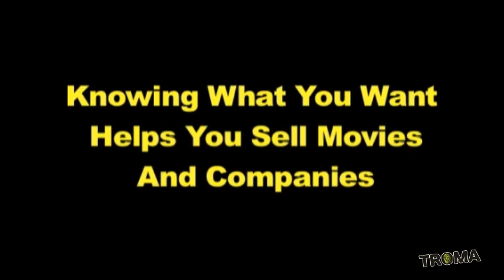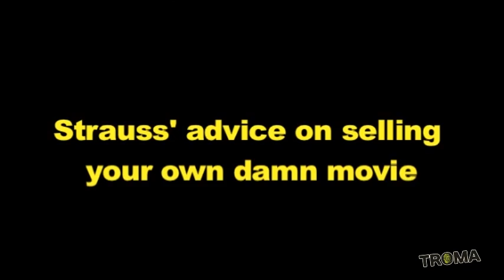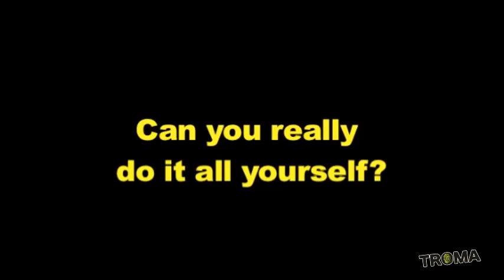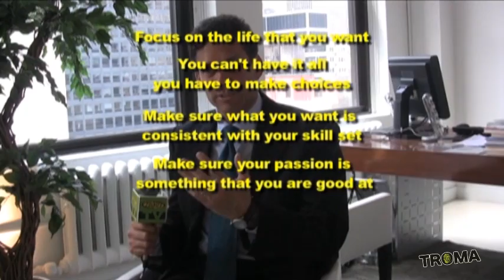Knowing What You Want Helps You Sell Movies And Companies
Media Mogul Strauss Zelnick talks about his career in marketing and distribution in the major motion picture industry and the perseverance it takes to be successful.